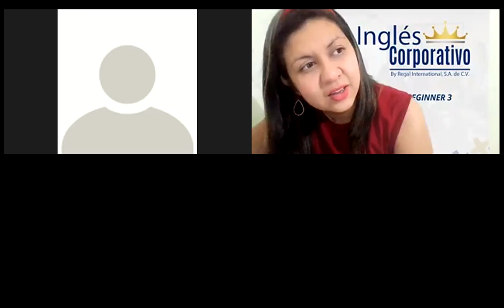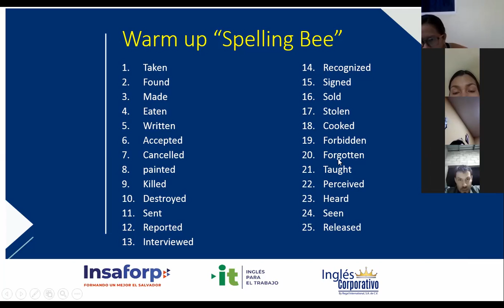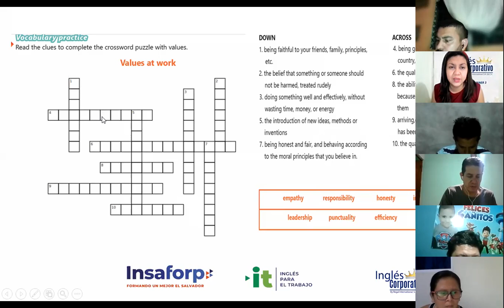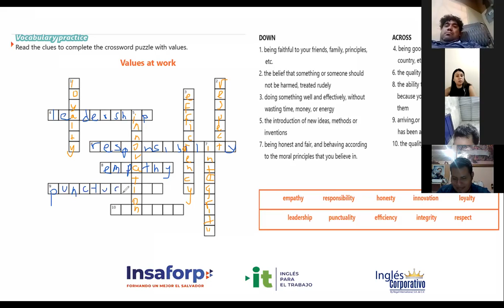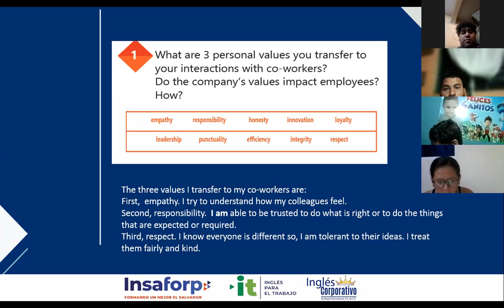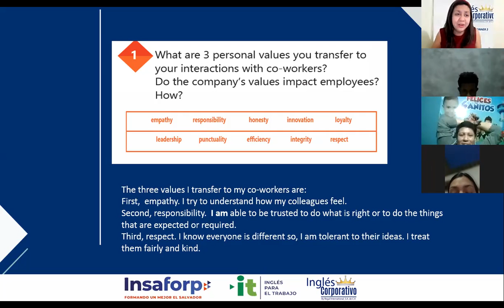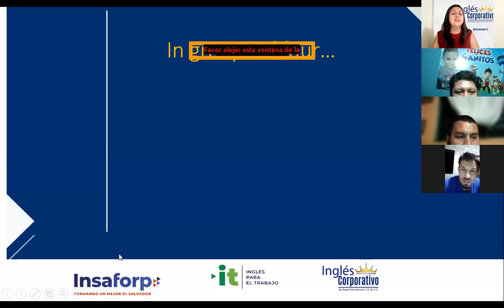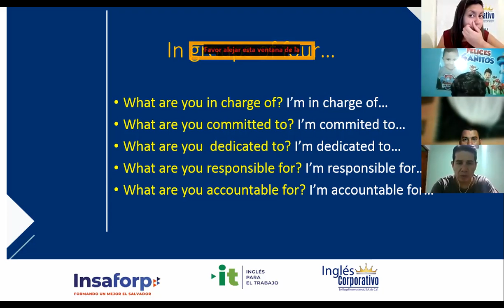Ingles Corporativo-Videoconferencia #4 -Vocabulary Practice- Part 2